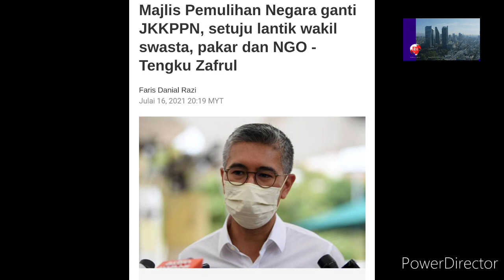KEPUTUSAN PALING GEMBIRA DIUMUMKAN KERAJAAN !! PELAN PEMULIHAN NEGARA